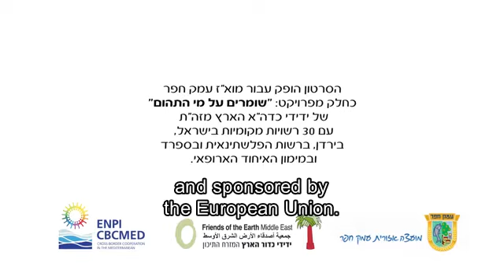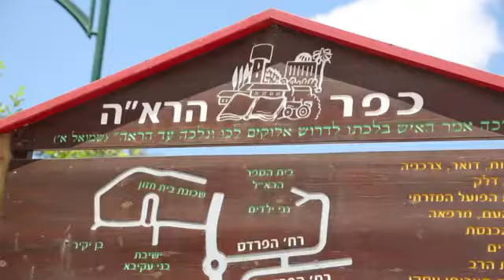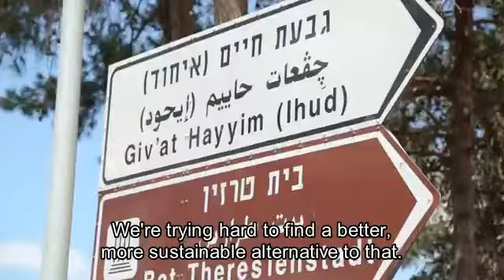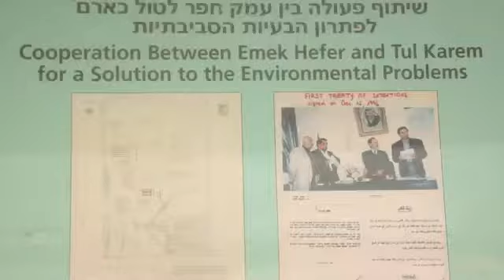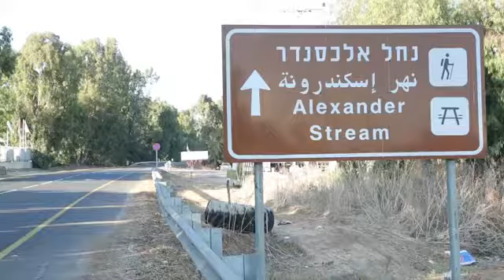Emek Hefer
In the context of Friends of the Earth Middle East's "Protecting Groundwater" project, videos were produced of all the participating municipalities.  This one features the Emek Hefer Regional Council in Israel.